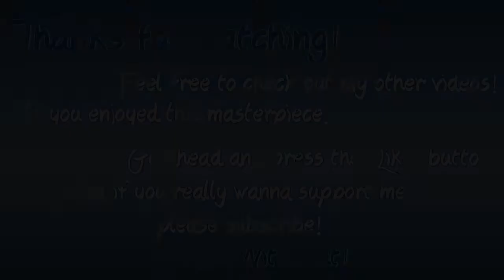R&C Marathon - Ratchet 1 - Ep.18 - Oltanis Orbit Gemlik Base 1/2 [FIN]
R&C Maratooni jatkuu jälleen kerran! Ratchet 1, Oltanis Orbit - Gemlik Moonbase.

Lähdetään seikkailemaan Gemlik-Kuutukikohtaan, Ratchetin tavoitteena löytää Qwark ja Clankin tavoitteena löytää Drek. Kenttä on harvinaisen pitkä, joten jouduin katkoa session kahteen osaan.